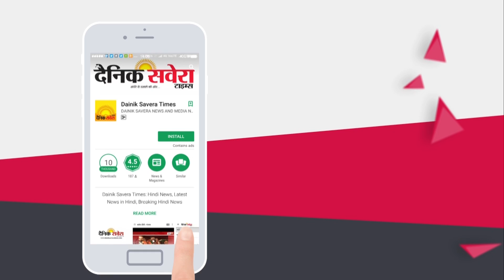Exclusive Interview: Ravneet Bittu ने बताया Punjab Congress में बड़े फेरबदल का कारण